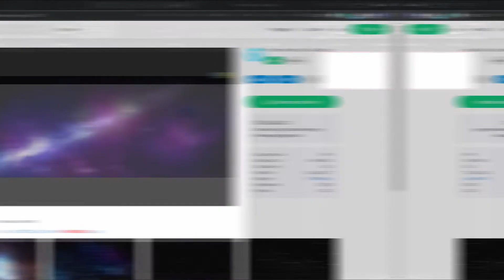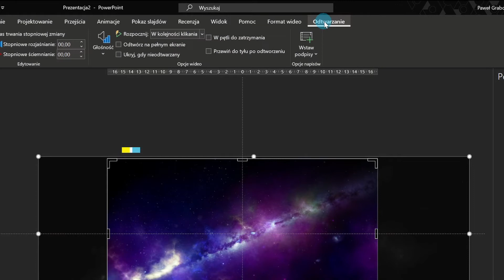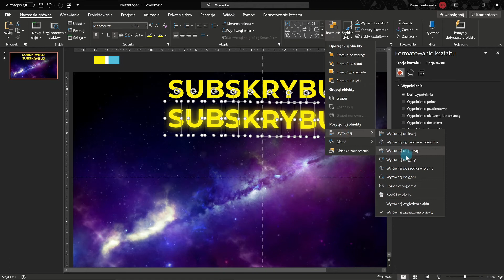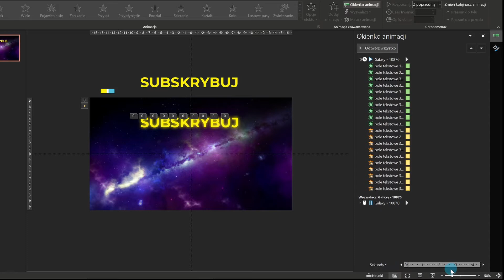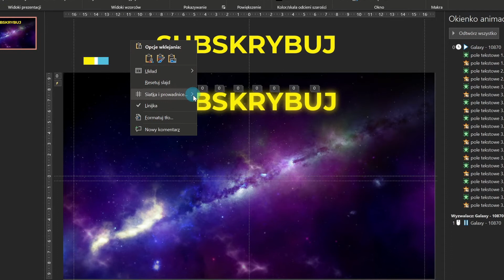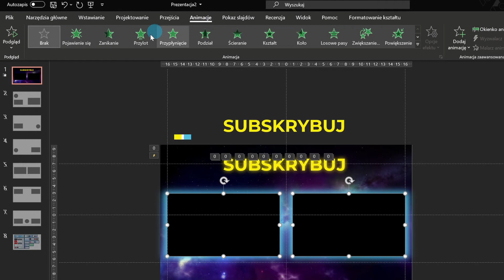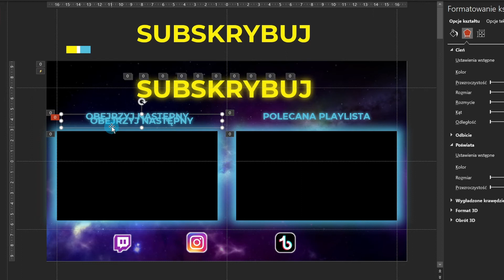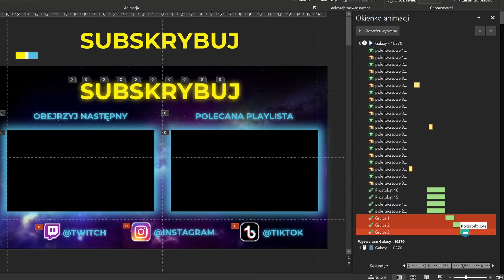Jak zrobić YouTube outro w PowerPoincie | Space Neon Edition | SZABLON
Zauważyłem, że sporo ludzi szuka informacji o tym, jak samodzielnie zrobić outro do filmu YouTube, czyli podkładkę dla elementów ekranu końcowego. Tak się składa, że nie potrzebujecie do tego żadnych zaawansowanych programów - takie outro da się łatwo zrobić w PowerPoincie, czyli jednym z najpopularniejszych programów do tworzenia prezentacji, który mamy w pakiecie Microsoft Office.
W moim poprzednim poradniku pokazałem, jak poprawnie przygotować i wyeksportować animację z PowerPointa do klipu wideo oraz jak ustawić na nim ekrany końcowe. W tym poradniku pokażę, jak od zera stworzyć animację, którą tam wykorzystałem jako przykład.
Dodatkowo, żeby ułatwić Wam pracę, za darmo udostępniam szablony, o których mówię podczas poradnika.
Do dzieła! :)

Sekcje:
0:00 - Wstęp
1:00 - Przygotowanie slajdu
1:26 - Pobranie i ustawienie tła wideo
3:24 - Napis SUBSKRYBUJ
5:13 - Neonowa animacja napisu SUBSKRYBUJ
7:53 - Ustawienie prowadnic
8:36 - Darmowy szablon i wybór placeholderów
9:05 - Formatowanie i animacja placeholderów
11:02 - Formatowanie i animacja napisów nad placeholderami
12:12 - Darmowe ikony, formatowanie i animacja nazw kont
14:28 - Podsumowanie